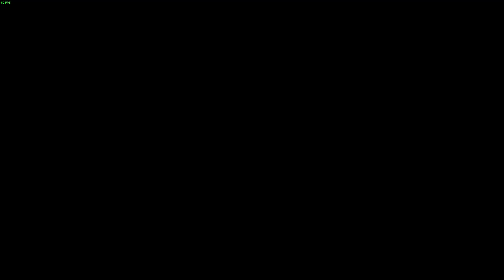Final fantasy x : (pc) : part 52 : Thunder plains : 2 of 2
going through the rest of the thunder plains. I will be doing the lightning bolt challenge eventually. I will probebly be it's own video and will probably take a lot of attempts and yes i know of the trick. I could do it now but meh.